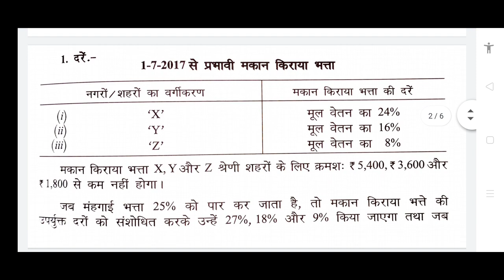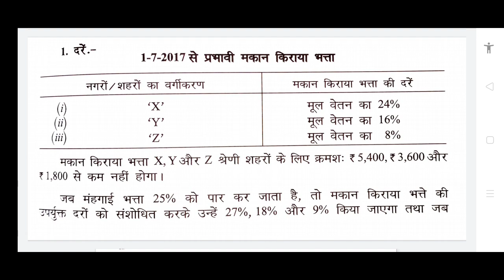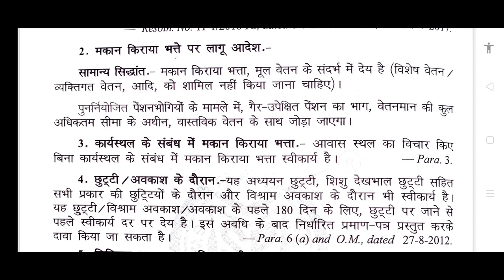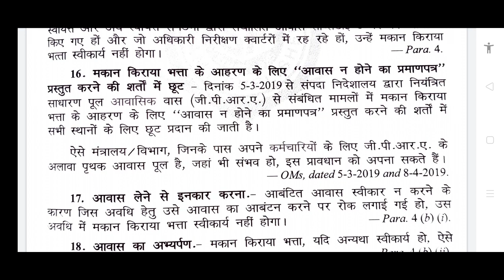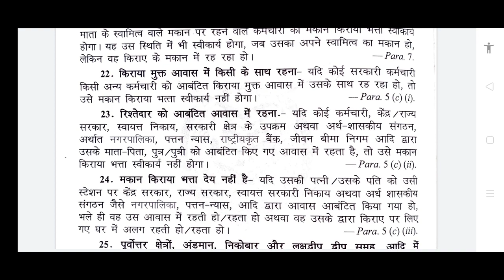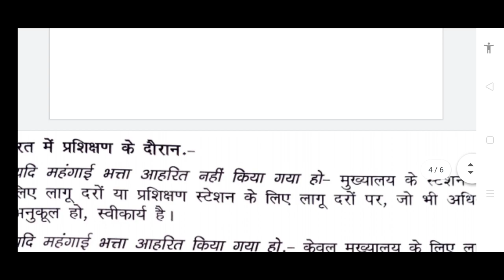HRA Rules l केंद्रीय कर्मचारियों के मकान किराया भत्ता सामान्य सिद्धांत जाने l House Rent Allowance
केंद्रीय कर्मचारियों को मिलने वाले मकान किराया भत्ता के सामान्य सिद्धांत I House Rent Allowance